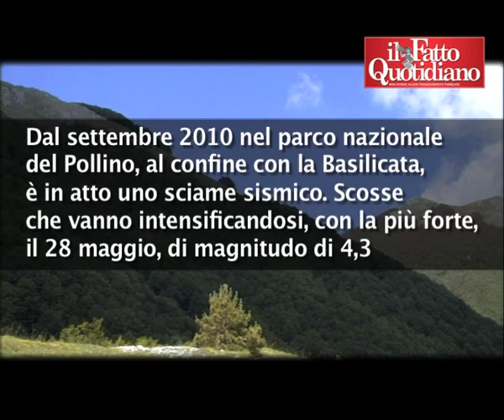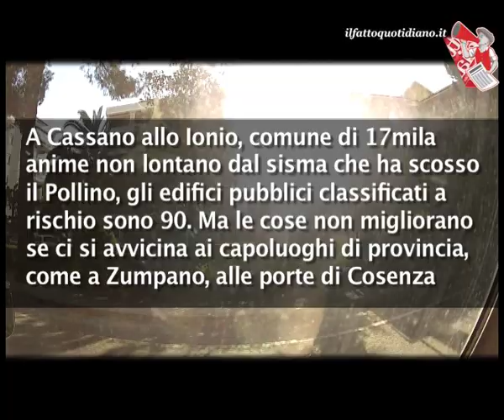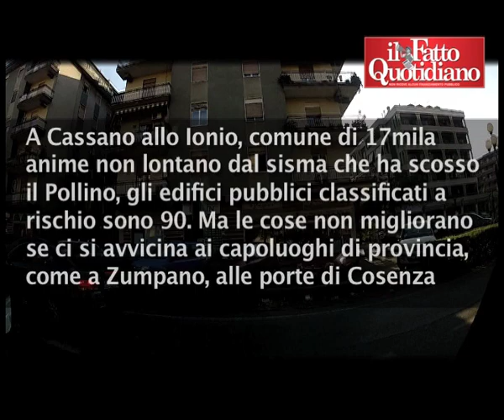Calabria a rischio sismico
Sussiste un elevatissimo rischio sismico per la Calabria, in primis per due fattori: la pericolosità del luogo e la vulnerabilità dell’edificato. L'inchiesta di Lorenzo Galeazzi denuncia tutto questo